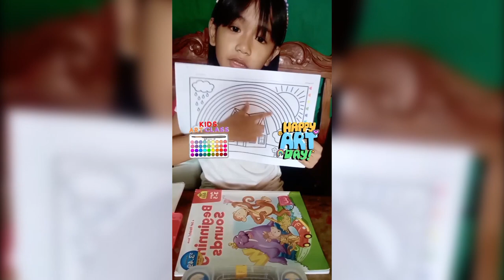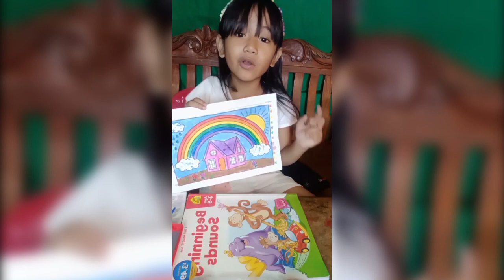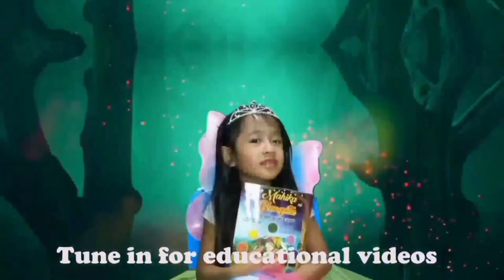Acrylic Painting Part 1: Colourful House & Rainbow Painting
Sa ganitong masaya at madaling tutorial, ituturo sa inyo ni Erin kung paano magpinta ng makulay na bahay at makulay na bahaghari gamit ang akrilik na pintura. Ang tutorial na ito ay perfect para sa mga bata at beginners na gustong mag-explore ng kanilang kreatibidad at matuto ng mga bagong painting techniques.

Kids art
Children's art
Step-by-step tutorial
Easy painting ideas
Acrylic paint techniques
Fun art projects
Painting tips for kids
Creative activities for kids
DIY art projects
Art education for kids
Paint and sip for kids
Art therapy for children
Akrilik na pagpipinta
tutorial pambata
makulay na bahay,
makulay na bahaghari
pagpipinta
watercolor
beginner
sining
kreatibidad
art
creativity

😅 Have fun! 🎨